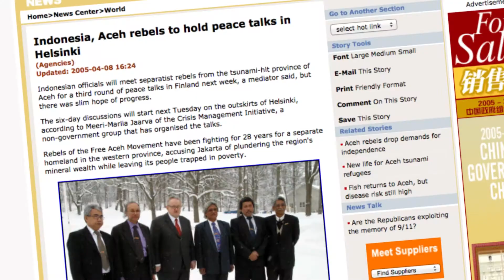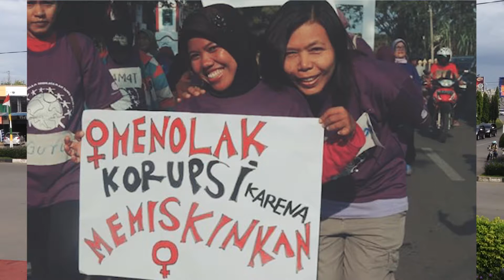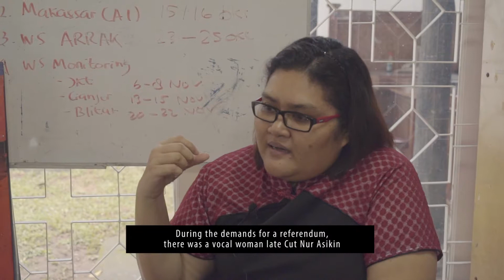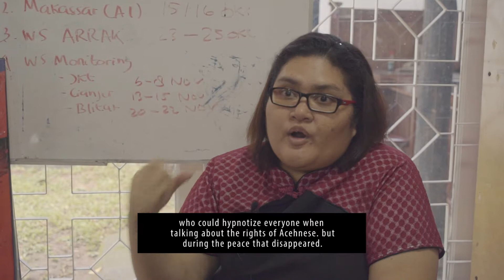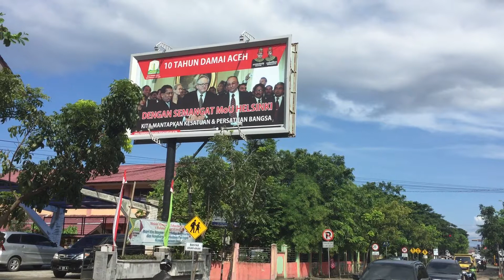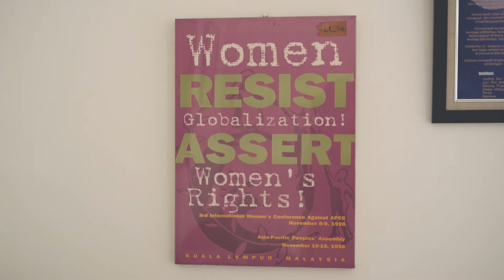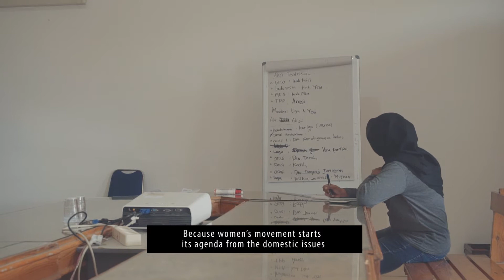Reclaiming Back History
Discussions about Peace in Aceh, Indonesia.

Academy of Finland Research Fellow Marjaana Jauhola (Finland) interviews Professor Eka Srimulyani, State Islamic University Ar-Raniry (Indonesia) and Head of Division Donna Swita, Solidaritas Perempuan, Women's Solidarity for Human Rights (Indonesia) on the gendered consequences of MoU Helsinki and the Aceh peace process (2005-).

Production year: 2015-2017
Camera, editing: Heartwaves Design